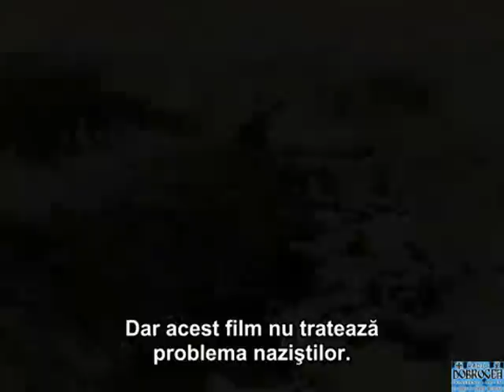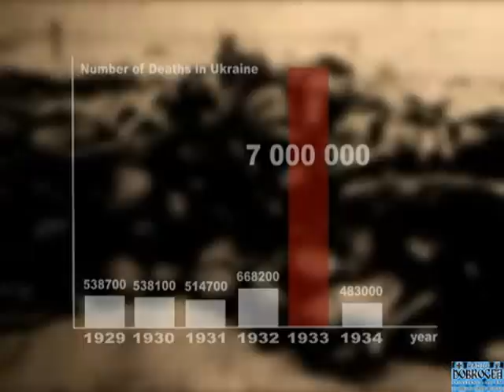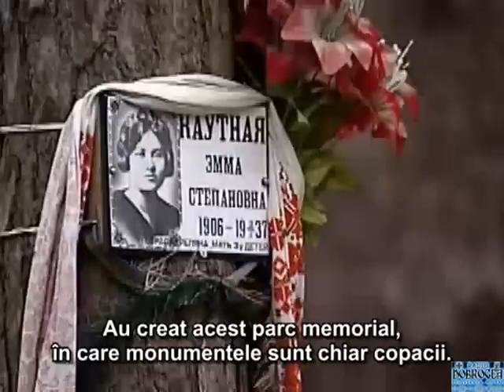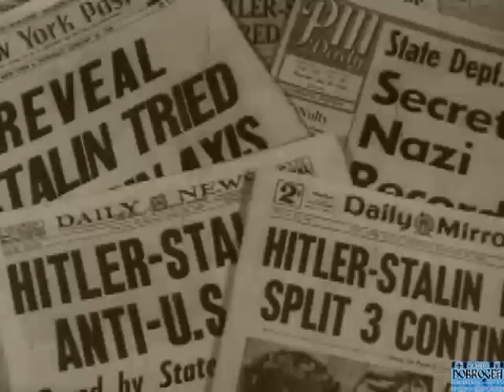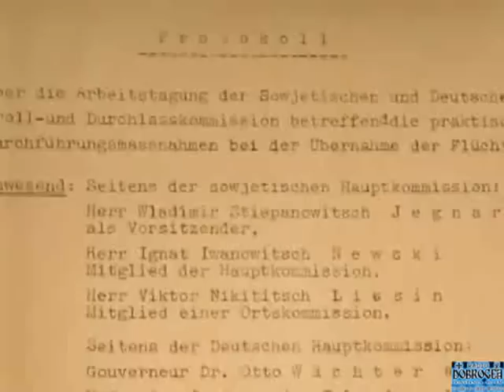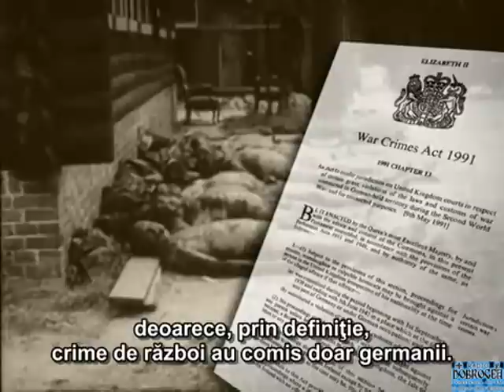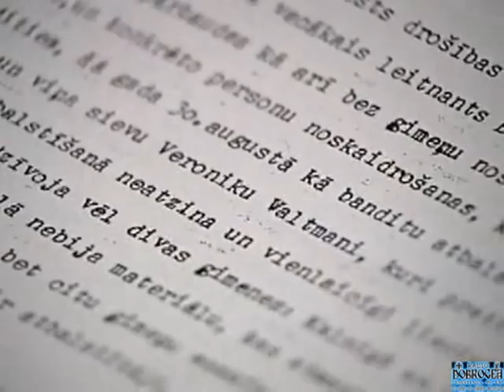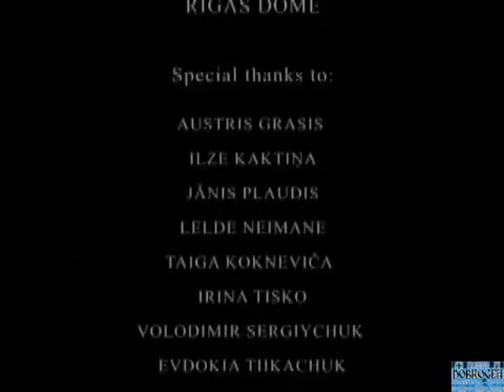Povestea Sovietelor(The Soviet Story) 2008